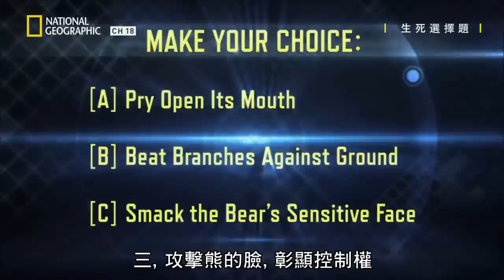手上僅持有樹枝的你，看見被熊緊咬住的遊客該如何讓大熊鬆口?【生死選擇題】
生死選擇題
你所做的選擇攸關生死時，你知道要怎樣才能保住性命嗎？本節目要探討人們遇見緊急狀況時的反應，並以科學來解釋他們所做的選擇為何能保住一命。